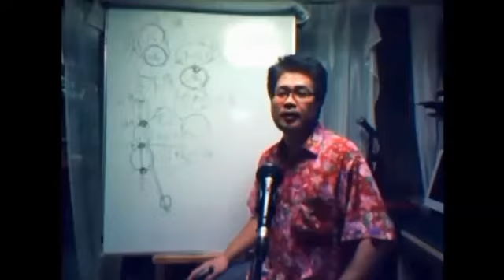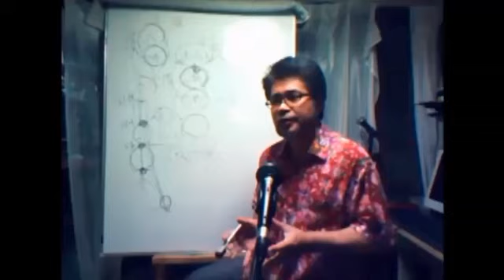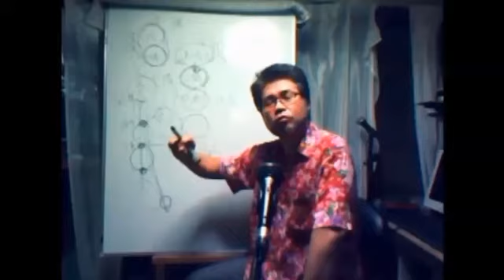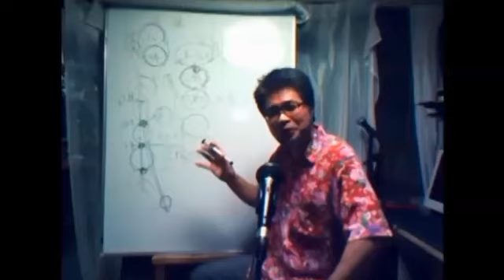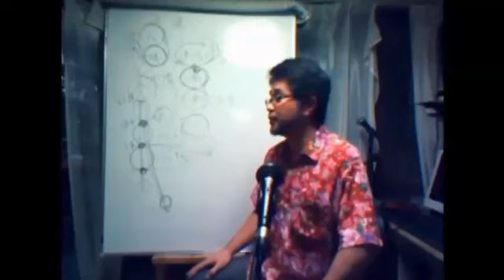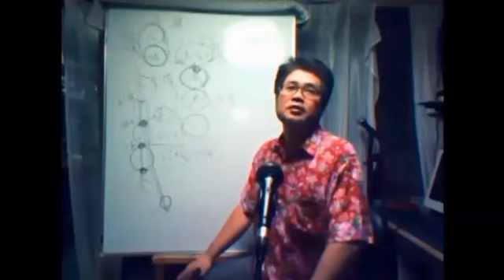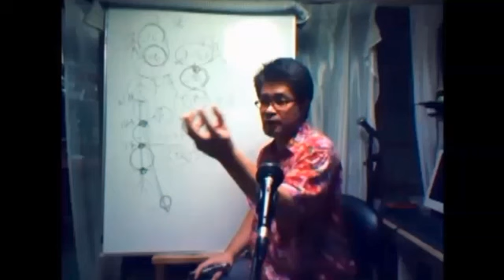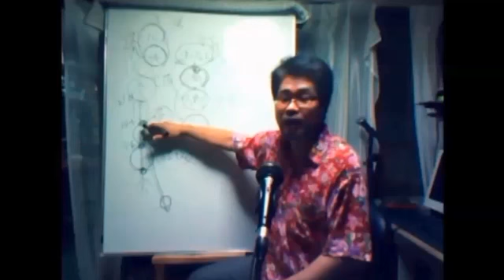ユニタイムズ講演会 去る10月12日「霊的観点から見た人類の行くべき道」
unitimes講演会
毎月／第2日曜 昼15時〜／第4水曜 夜19時〜

日常の問題、既存のメディアが語らない真実、世界や宇宙に関する内容まで、幅広い情報と確かな理論でお届けします。